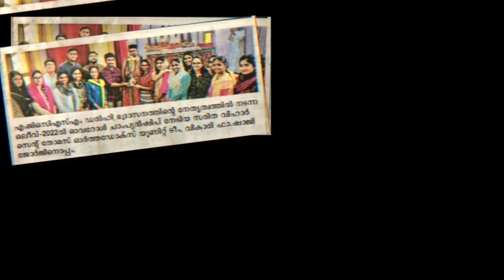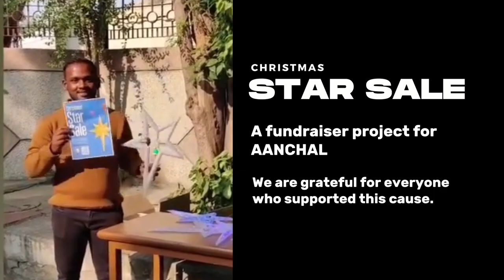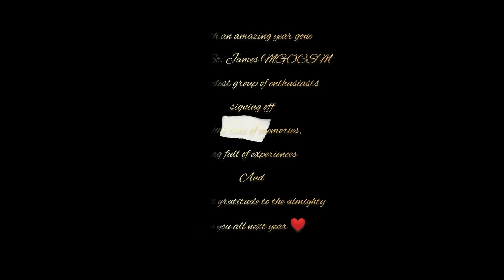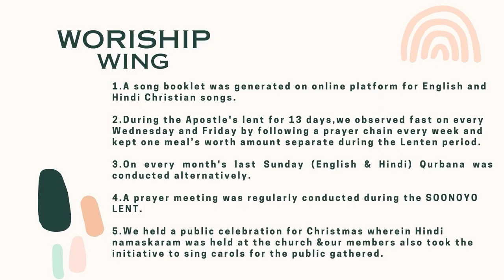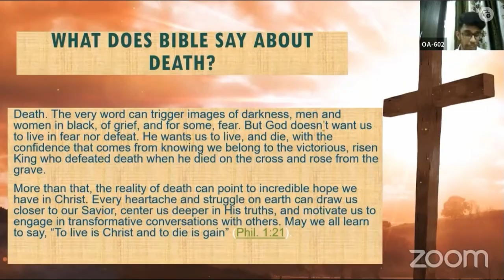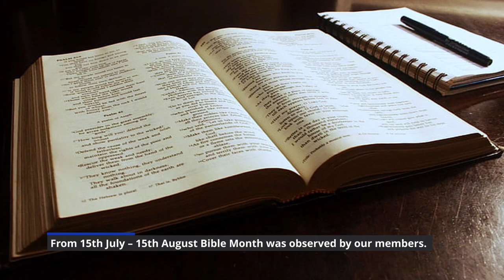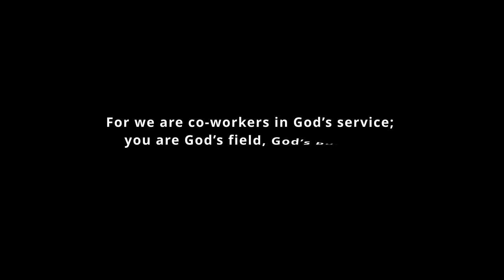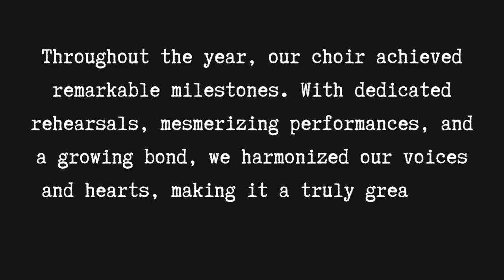Annual Report Presentation of Financial Year 2022-2023 | Annual Day 2023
A compilation video of MGOCSM Delhi Diocese and few of our units for the annual activities conducted during the previous financial year 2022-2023.
Check out!